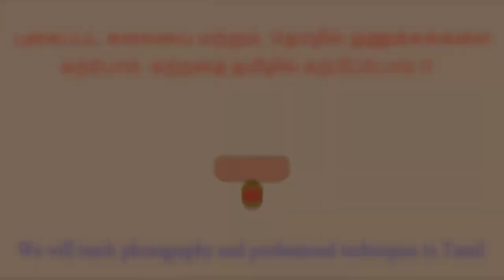tiruvannamalai God Animation Arulmigu Arunachaleswarar temple God Animation Karthigai Deepam 2020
tiruvannamalai God Animation
Thanks
hari arts cinematic studio